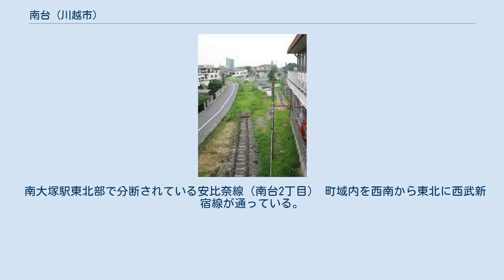南台 (川越市)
日本 」 埼玉県 」 川越市 」 南台 (川越市) 南台（みなみだい）は、埼玉県川越市の町名。
現行行政地名は南台一丁目から三丁目。
 川越市南西部に位置する。
東部及び北部で南大塚に接し、南部及び西部を狭山市新狭山に、北西部の国道沿いで大袋新田及び島状の飛地になっている藤倉に接している。
南東の狭山市青柳とは新狭山1丁目が南東部の道路沿いに細長く伸びているため接していない。
1丁目は光村印刷・図書印刷・コマツユーティリティ等の工場・物流拠点を抱える川越狭山工業団地であり、2010年1月現在の居住人口は0である。
2・3丁目は西武新宿線南大塚駅周辺の住宅地及び商業地である。
川越狭山工業団地に工場を持つ企業等の独身寮及び社宅が多い。
また、町域北西端に沿って国道16号が通っている。
鉄道の最寄駅は地内の西武新宿線・南大塚駅。
 1966年（昭和41年）、大字南大塚・大袋・藤倉・山城・増形及び編入した狭山市青柳を併せて成立した。
 2017年（平成29年）10月1日現在の世帯数と人口は以下の通りである。
 南大塚駅東北部で分断されている安比奈線（南台2丁目） 町域内を西南から東北に西武新宿線が通っている。
2016年（平成29年）までは西武安比奈線（貨物線）が存在した。